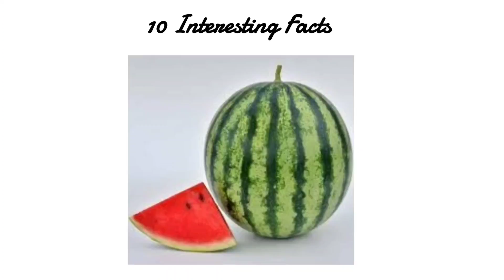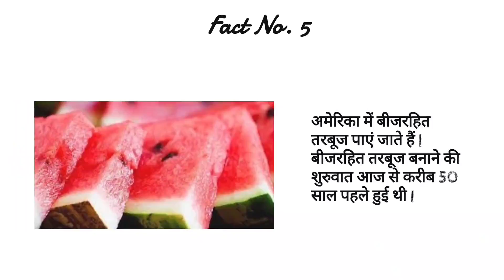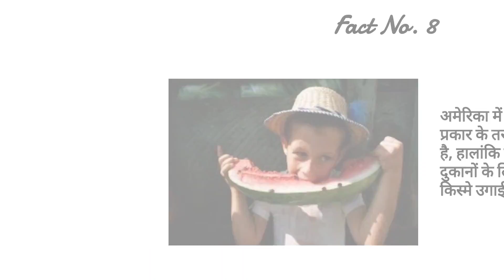तरबूज के 10 इंटरेस्टिंग फैक्ट्स| Watermelon 10 Interesting Facts| World Facts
So guys, here is video of Watermelon 10 Amazing Facts hope you liked it.

And also comment what you guys want me to do for my next videos.